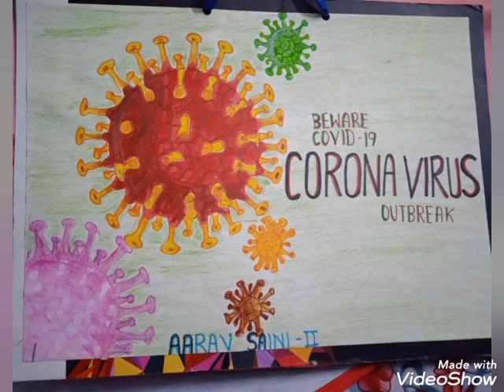Corona Virus Projects | School projects | poster | Covid-19 |Seeta's Home Decor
I have made various school projects and posters on Corona Virus. You can watch the video and try to make the same.

Comment for any kind of video you want me to upload.

Seeta's Home Decor